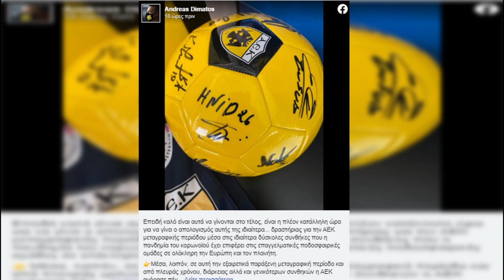Κάποιος ψάχνει την μεταγραφή και κάποιος ανανεώνει!